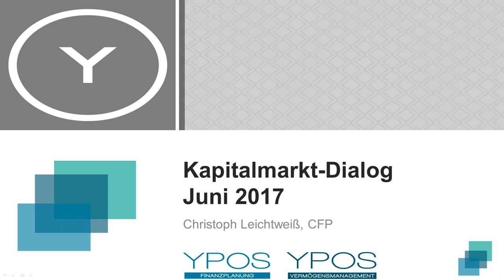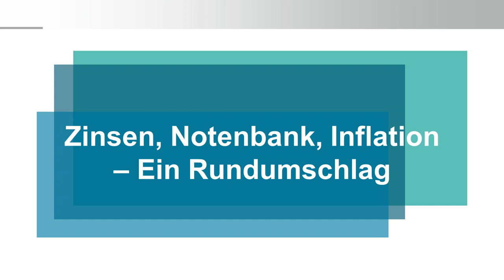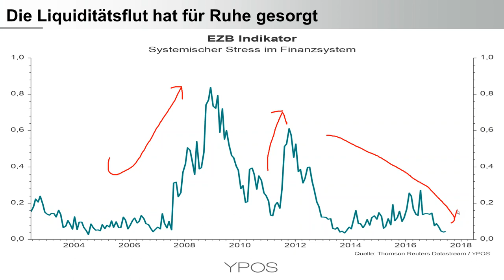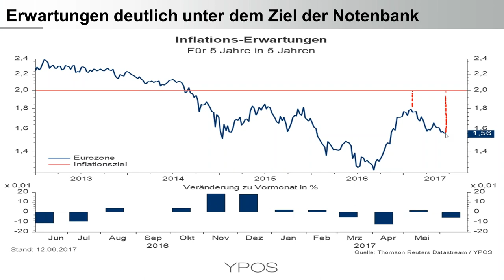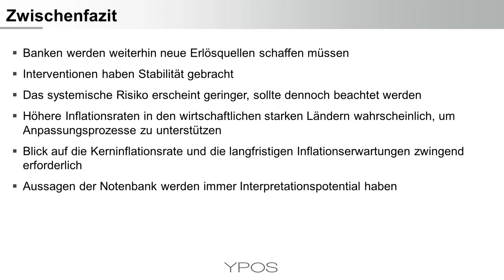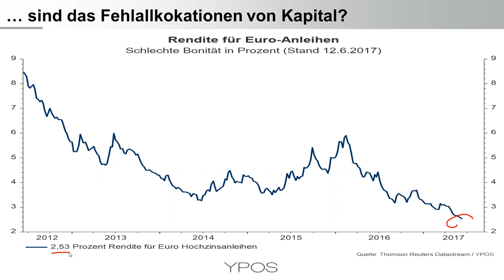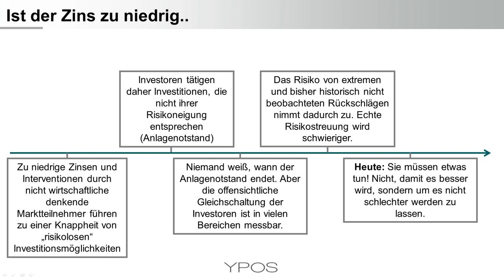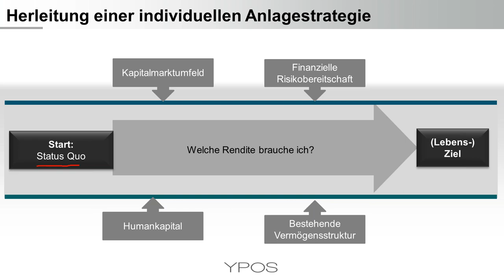YPOS Kapitalmarkt-Dialog - Der Zins bleibt bei Null, Einordung für Anleger